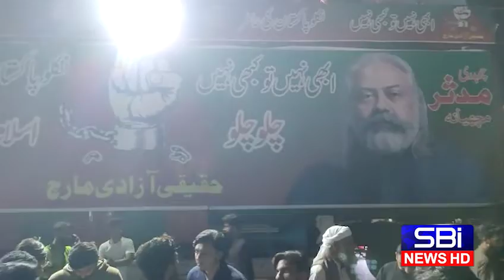خان پرقاتلانہ حملہ کیخلاف گجرات میں شدیداحتجاج جاری۔۔۔۔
SBI News is a Pakistani News Channel Where You Watch Pakistan's Exclusive Coverage, Top Stories, Top News, Current Affairs,  Pakistan News & International News

This is Channel is Official SBI News YouTube channel.